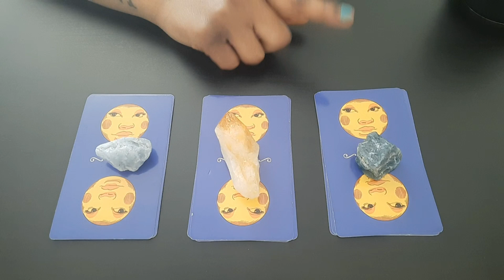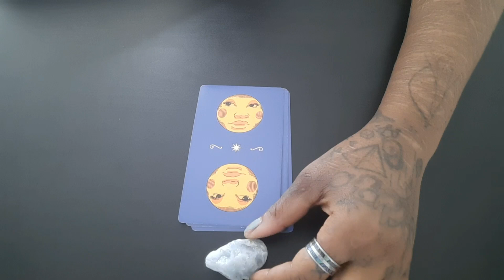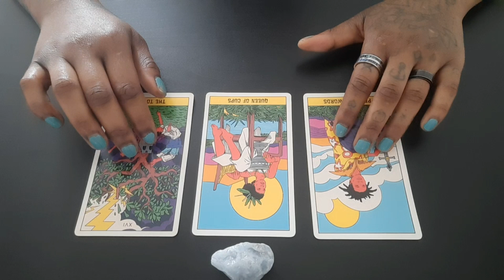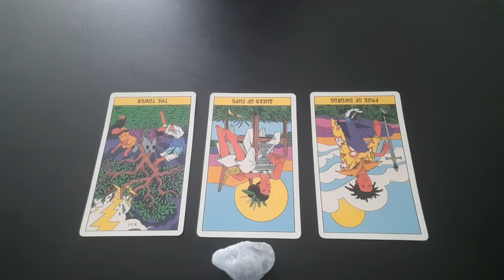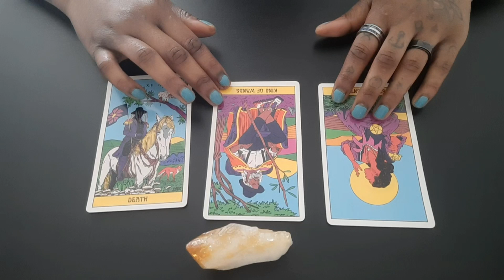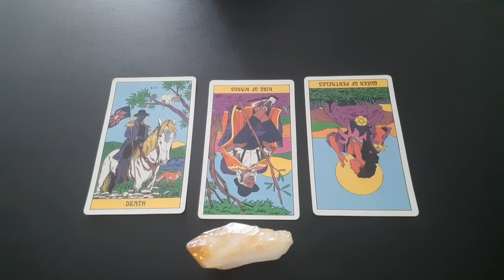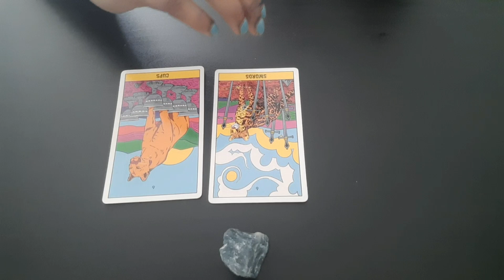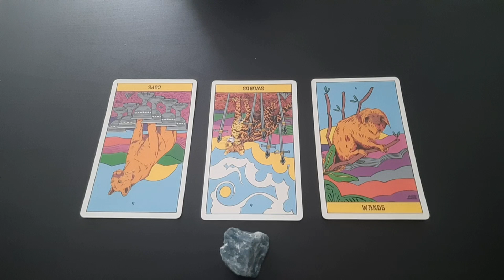What's their next move towards you? 🤔 - Pick a group reading